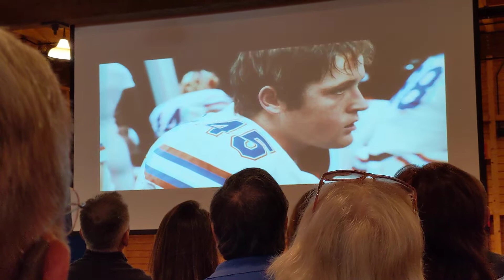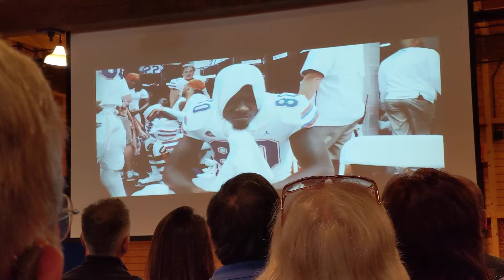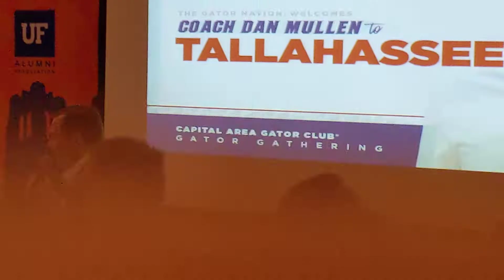Dan Mullen KILLING it in Tallahassee!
Dan Mullen doing what he does at a speaking engagement in Tallahassee, with the Capital Area Gator Club AKA The Civillization among the Savages!